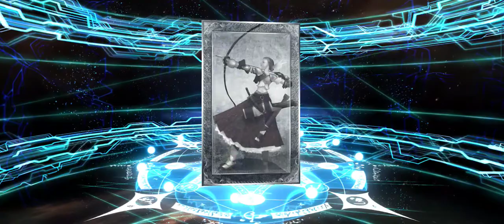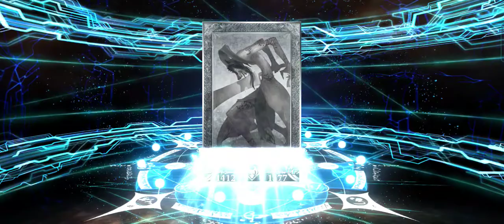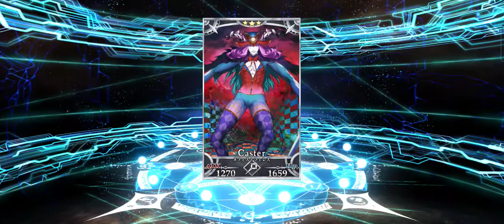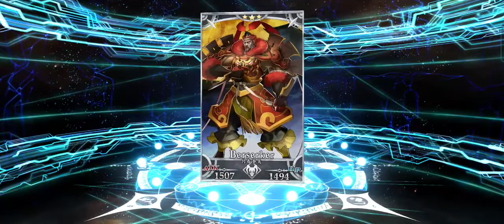FGO JP - Lostbelt 6.5 Traum Banner 2 - The hardship on getting copies of the Rate-up 3 Star Servant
At least I got Zhang Jiao but I seriously like have bad luck in getting Rate Up that are 3 stars in any banner featuring them.